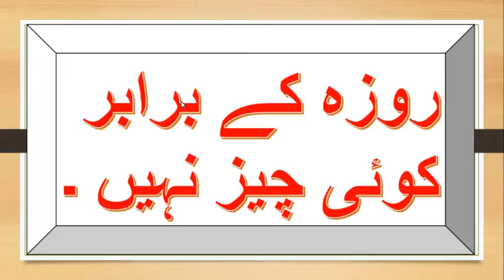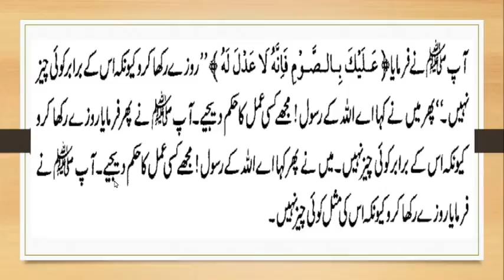Roza ke Baraber Koi Cheez Nhi // روزہ کے برابر کوئی چیز نہیں // By IAC TV - Roza Series - 3.4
Roza ke Baraber Koi Cheez Nhi  Roza Series - 3.4